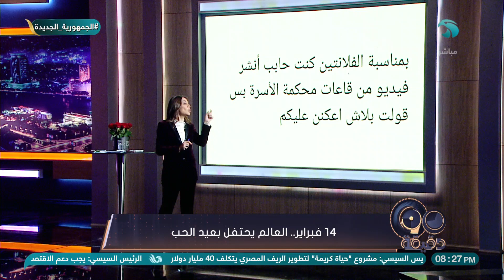بسمة وهبة تقدم الورد الأحمر على الهواء للمشاهدين في عيد الحب وتوجه رسالة للساخرين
قناة المحور
موقع قناة المحورالالكتروني الرسمي